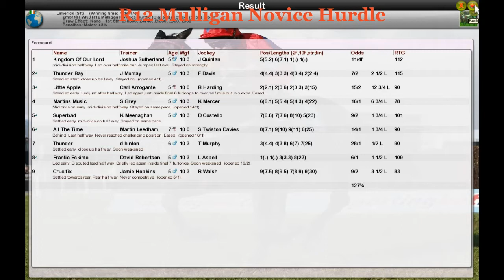NH WK3 R12 Mulligan Novice Hurdle